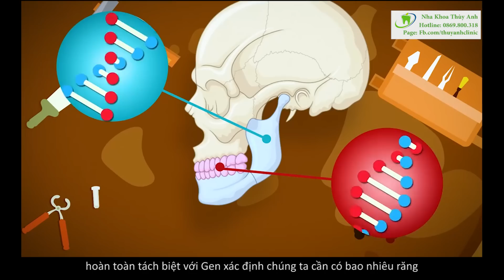Không phải Răng Khôn nào cũng phải nhổ!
Răng khôn đã Mỗi năm, năm triệu người Mỹ phải nhổ răng khôn. Chi phí tốn khoảng Ba tỷ đô la.
Nhưng nó thực sự đáng giá đấy
Khi không nhổ bỏ kịp thời chúng có thể gây ra các vấn đề nghiêm trọng như nhiễm trùng, sâu răng, và thậm chí cả các khối u…
Nhưng răng khôn
Thuở xa xưa, nó lại có ích chứ không gây nhiều vấn đề rắc rối như chúng ta thấy ngày nay
Bạn biết đấy, Răng khôn đã tồn tại hàng ngàn năm.
Tổ tiên cổ xưa chúng ta sử dụng chúng giống như cách chúng ta sử dụng tám răng hàm khác để nghiền thức ăn
Đặc biệt hữu ích trước thời kỳ người ta bắt đầu ăn chín uống sôi.
Nhưng tại sao giờ đây, răng khôn lại trở thành vấn đề ảnh hưởng đến sức khỏe răng miệng của chúng ta?